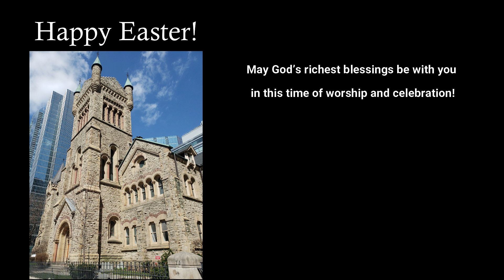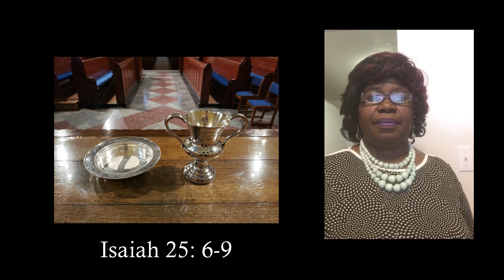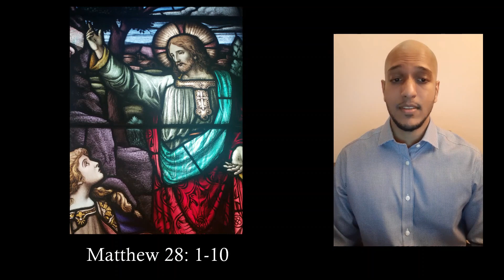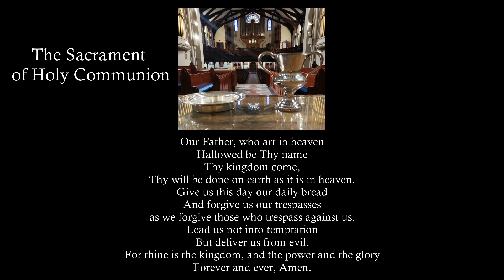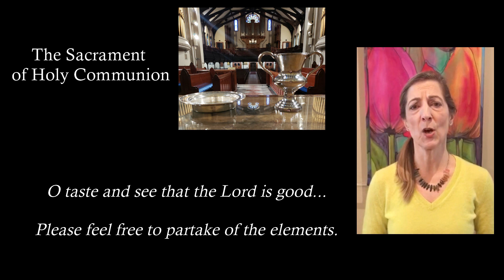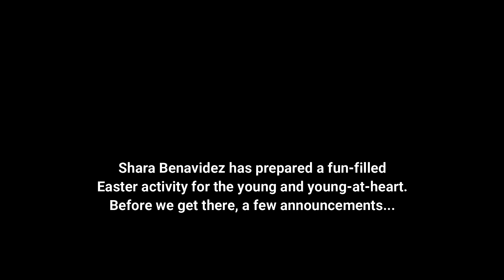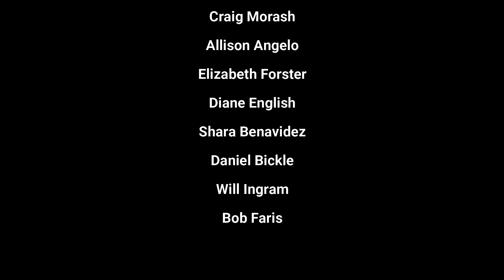Easter 2020 at St. Andrew's - An Online Worship Service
An Easter worship service including readings, reflections, prayers, beautiful music, images from St. Andrew's Church, and a "virtual" celebration of Holy Communion.